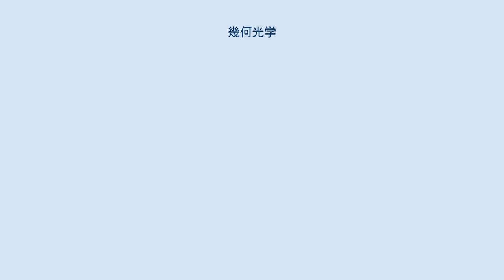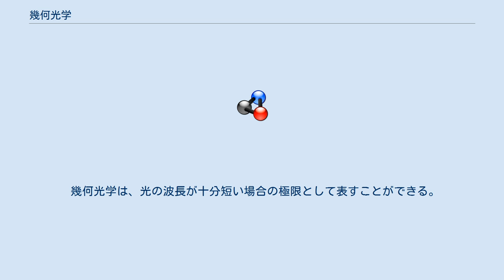幾何光学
幾何光学（きかこうがく）とは、光の波動性や量子性その他を無視して、光の進む線の性質のみを幾何学的に研究する光学の分野である。
 光学機器の設計に重要な位置を占める。
光の波長が、（光学系のサイズに比べて）極端に小さい場合の現象を取り扱う。
 古代ギリシアにおいては視覚に関する眼の役割に対し能動的な見方と受動的な見方とが対立していた。
 眼が受容器官に過ぎないとする見方は原子論者によって唱えられていたが、エンペドクレスやその後のプラトンは眼球から放射が出ているとする能動的な見方を主張した。
 この能動的な見方では、眼は穏やかな炎を持ち、そこから放たれた放射と外部の日光が接触することで視覚が得られるのだとする。
 エウクレイデス（ユークリッド）やプトレマイオスはこの眼の能動的な見方に基づいて、視線が直進と反射、屈折を行うとした幾何光学を作り出した。
 こうした幾何光学を大きく発展させたのは、古代ギリシアの思想を受け継いだアラビアにおいてであった。
 10世紀のイブン・アル＝ハイサム（アルハゼン）は『光学』を著し、徹底的な実験的検証によって光と眼の役割を明らかにした。
 例えば、光が直進することを明らかにするために、壁に注意深く計測したいくつもの穴を穿ち、反射してきた光や朝の赤い光などさまざまな光で検証を行った。
 また眼の解剖によって視覚像は外部の対象から発せられる光線によるものとし、レンズの特性も詳細に研究することによって、エウクレイデスの幾何学を正しく反転させて、反射や屈折の幾何学を明確にした。
 また現在でいうカメラ・オブスクーラの原理を用いて、日食の像を小さな穴を介して投影してみせた。
 こうしたアル＝ハイサムの業績は、その後のヨーロッパでの光学の発展に大きな影響を与えた。
 最も早期には13世紀ポーランドのヴィテロが典拠に触れることなくアル＝ハイサムの議論を紹介している。
 同じころロジャー・ベーコンもその著作でこのアル＝ハイサムの『光学』の成果を繰り返したが、それは能動的な眼の見方と受動的な見方が混在したものであった。
 ヨーロッパで『光学』の完全な翻訳が出版されたのは16世紀になってからである。
 幾何光学の三法則（直進、反射、屈折）は、「光は最短時間で進むことができる軌道をとる」という、フェルマーの原理に集約される。
 後に、 と発展していく。
幾何光学と波動光学を併せて古典光学と呼び、量子光学と区別する。
 幾何光学の完成は、波動光学の創始より遅れて、ハミルトンのアイコナール方程式を待たねばならない。
 幾何光学は、光の波長が十分短い場合の極限として表すことができる。
このとき等位相面が波面であり、等位相面の法線をつないだものが光線である。